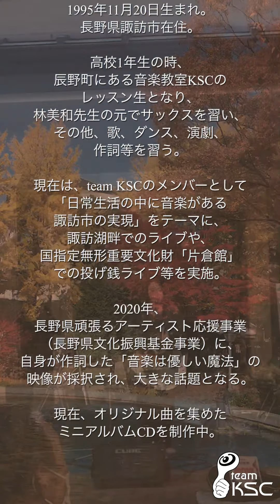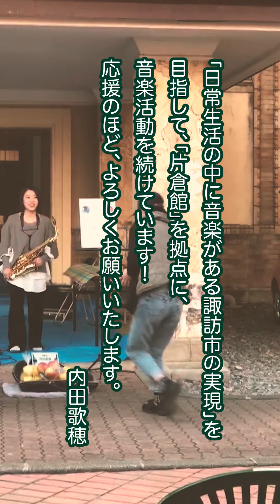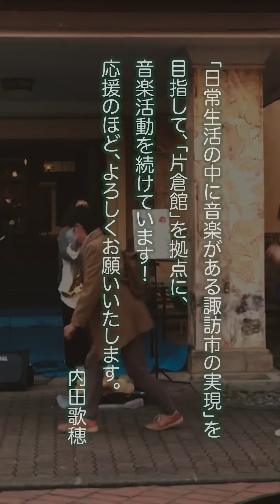かたくら黄葉まつり2021（ゲスト出演：内田歌穂）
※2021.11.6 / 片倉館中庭